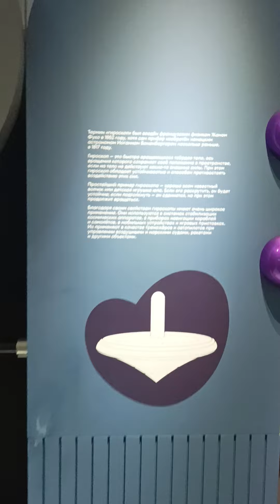законы физики в МПланетарии